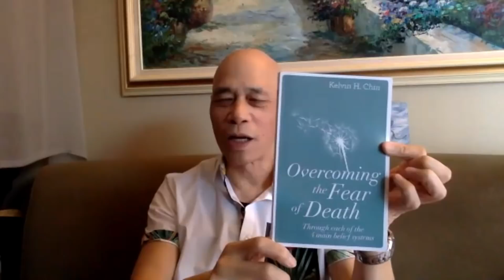LIFE AFTER LIFE EXPERT: Expanding our Conscious Capacity for Experience with Kelvin Chin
Kelvin Chin is a Life After Life Expert.

Kelvin is passionate about enabling others to understand death and dying and to overcome their fear.

Kelvin is the author of the best-selling book, Overcoming the Fear of Death: Through Each of the 4 Main Belief Sys-tems — a nonreligious approach to the 4 Beliefs that underlie all religious and cultural beliefs.

Kelvin Chin has studied meditation personally with Maharishi Mahesh Yogi and taught the first meditation courses at West Point and in the U.S. Army in Korea. Kevin has developed a teaching methodology he calls, ‘Turning With-in.’

Kelvin has had many experiences “piercing the veil” over the past 35 years, and his past life memories reach back 6,000 years.

Kelvin is a graduate of Dartmouth, Yale and Boston College Law. He is frequent speaker at conferences worldwide.

This is his story, and this is his Passion

PASSIONATE DISCUSSIONS ABOUT
• Transcendental Meditation
• Removing the fear of death
• What happens when we leave our physical body?
• What are the 4 Main Belief Systems?
• Grief Recovery
• What is the ‘veil’
• The power of meditation
• Expanding our mind consciousness
• Tuning within
• How do we find happiness?
• Past life memories
• Are our lives all happening now
• Reincarnation memories
• Communication from the other side
• Reducing fear and anxiety and the imagination horizon
• Transference of fear to other lives
• Do we choose to come to reincarnate to earth?
• Soul family alliance

SPREAD THE PASSION
HOST: Luisa